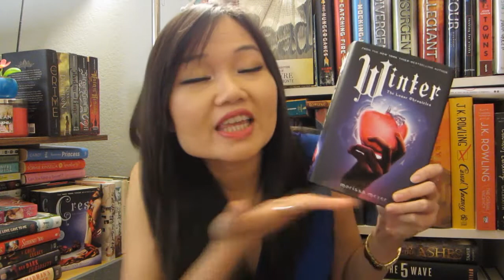November Book Haul | 2015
Hello! I hauled several books in November and I am excited to tell you about them.